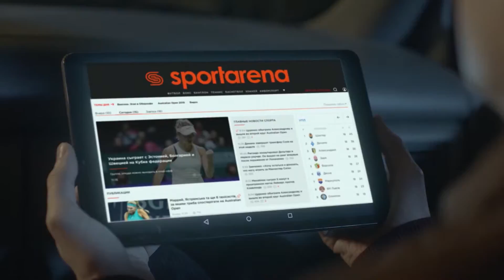Обзор матча | NEWSONE 4 - 5 КИЇВСЬКА МИТНИЦЯ SFCK Street Football Challenge Kiev